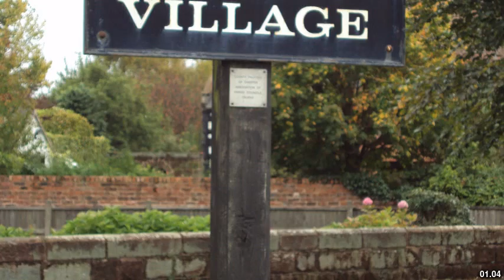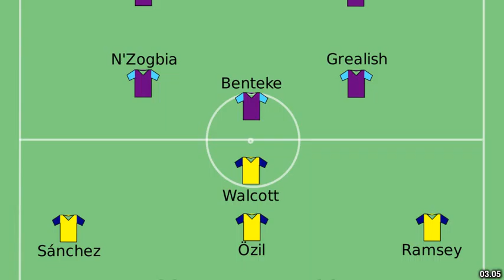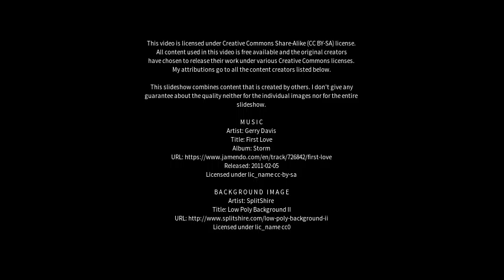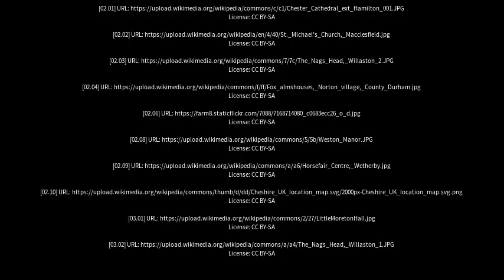Best places to visit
Best places to visit - Willaston (Australia) Best places to visit - Slideshows from all over the world - City trips, nature pictures, etc.